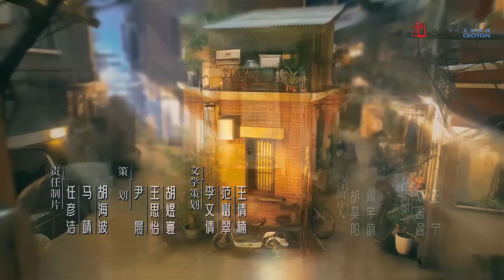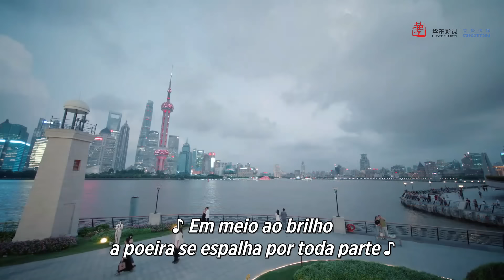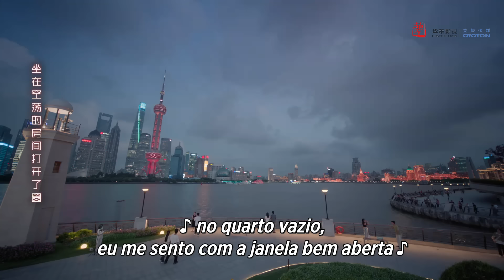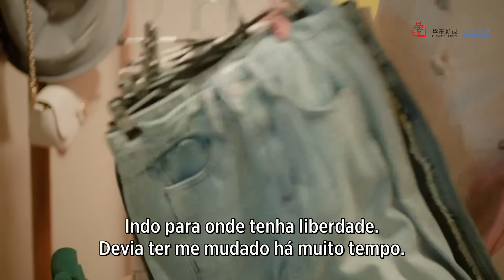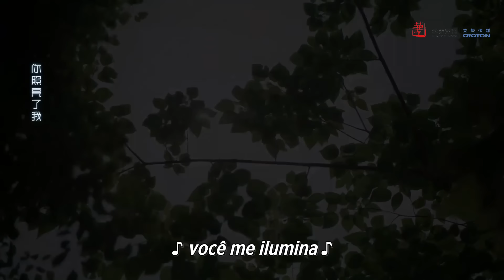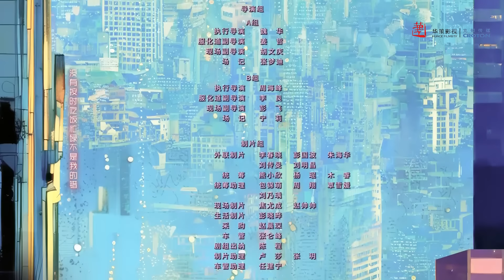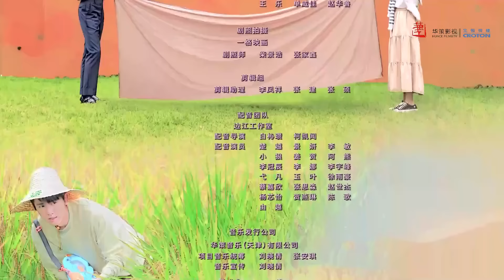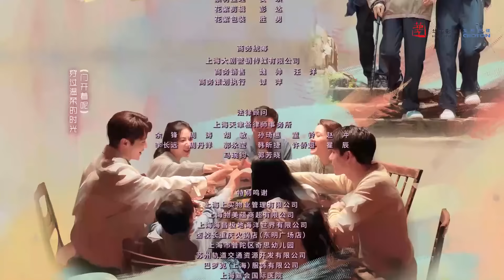【LEGENDADO - PT】 ▶Drama: A Melhor Escolha de Todas - Best Choice Ever (Episódio 16)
⭐Drama: Best Choice Ever - A Melhor Escolha de Todos os Tempos - 承欢记
Diretores: Tian Yu, Wang Chen Xin
Gênero: Drama, Família, Romance,
Episódios: 38

Distribuição:
Wu Yan Shu como vovó Mai

Sinopse:
Mai Cheng Huan nasceu em uma família comum em Xangai e pediu seu namorado Xin Jia Liang em casamento por insistência de sua mãe. Contudo, as condições económicas favoráveis ​​da família Xin desequilibraram esta relação emocional inicialmente igualitária. Ao mesmo tempo, a intervenção excessiva da mãe de Mai nos acontecimentos da vida da filha acelerou o rompimento entre Mai Cheng Huan e Xin Jia Liang. Entre ser filial aos pais e ser leal a si mesma, Mai Cheng Huan lutou para encontrar seu próprio caminho e lentamente rompeu com o forte controle de sua mãe e tornou-se mais focada e empreendedora em seu trabalho.
A transformação de Mai Cheng Huan foi reconhecida por sua madrasta, que lhe confiou uma importante tarefa no hotel.
Enquanto Yao Zhiming, neto do enteado e gerente profissional de hotel, durante sua cooperação com Mai Cheng Huan, gradualmente passou a entendê-la e aceitá-la.
Mas fora do trabalho, Yao Zhiming se vê cercado pelos verdadeiros sentimentos da família Mai. Enquanto isso, seu relacionamento com Mai Cheng Huan se intensifica aos poucos.

⭐Também convidamos você a acompanhar nossos outros canais com grande quantidade de conteúdo e em vários idiomas⭐